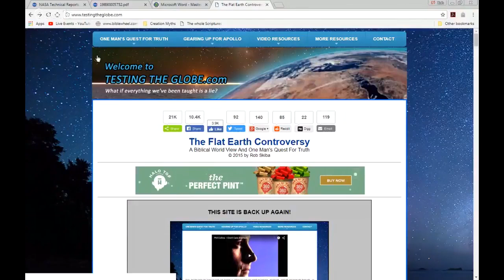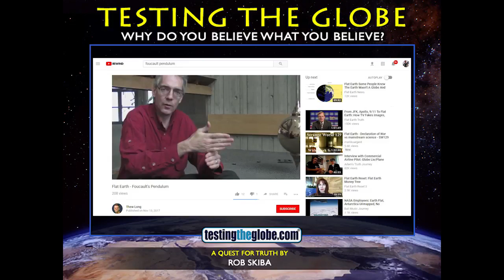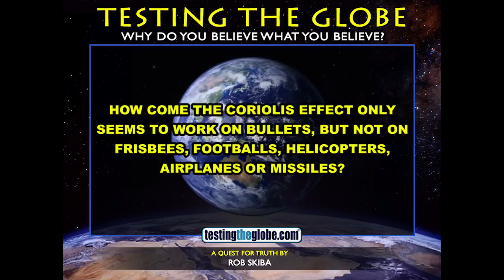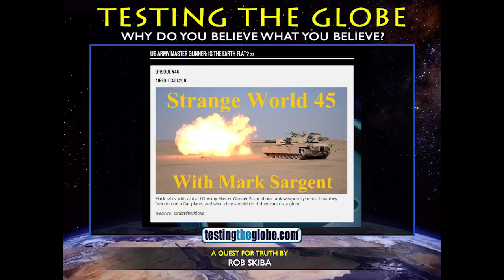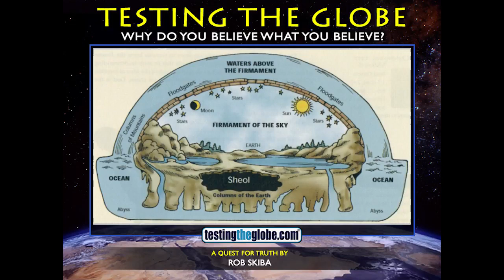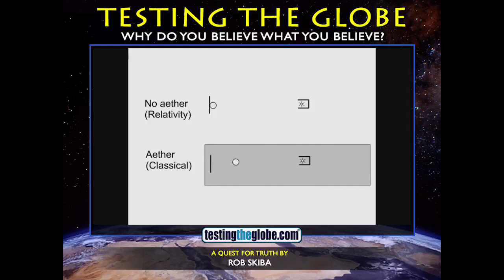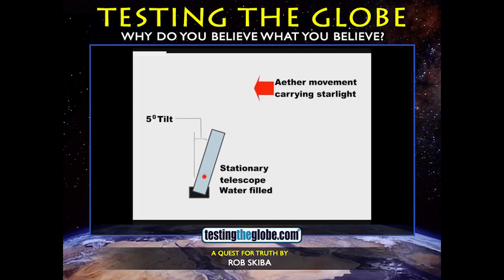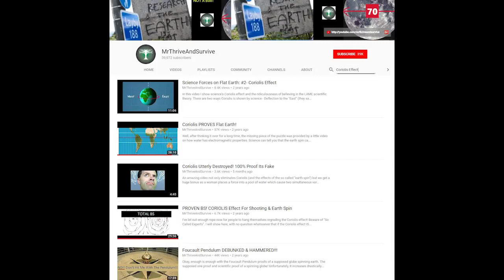Debunking # 8 of the _Top Ten Reasons Why We (allegedly) Know the Earth is Round (as in a globe)